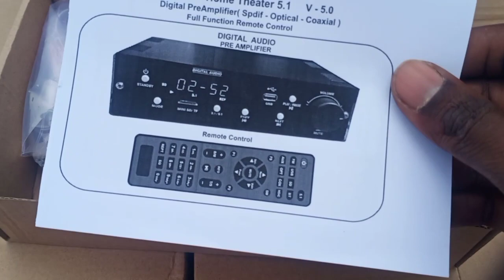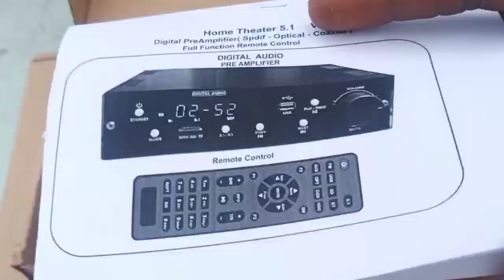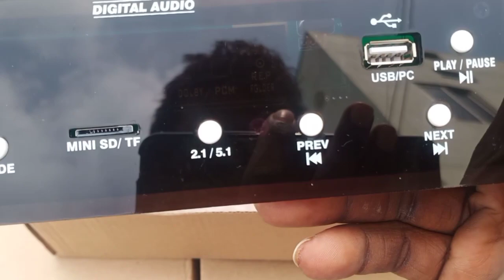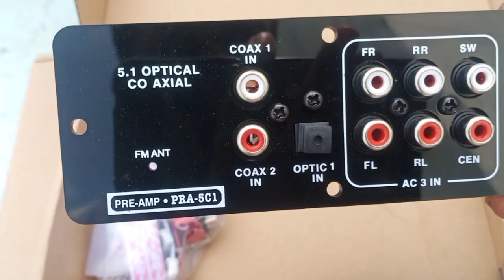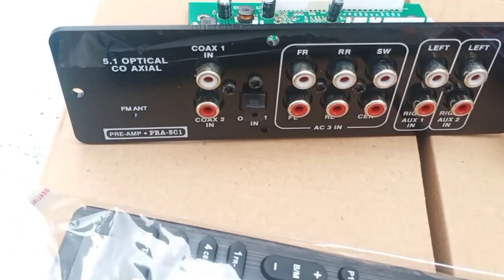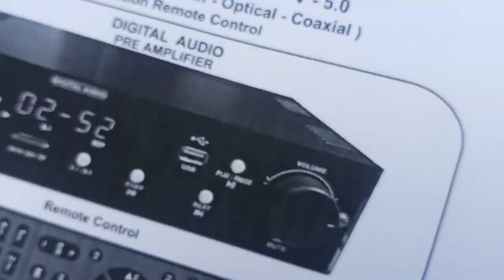7.1 new version 5 stock available dolby dts support